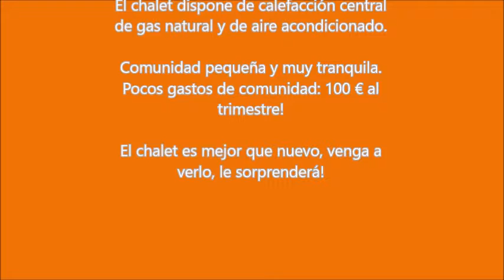Compra Chalet en Cambrils - CHAL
Chalet Pareado todo exterior en la zona de Vilafor... Para más información visita